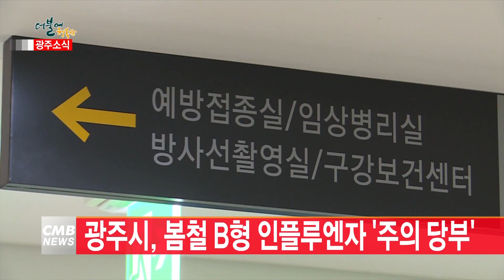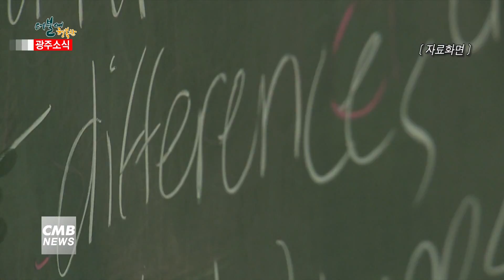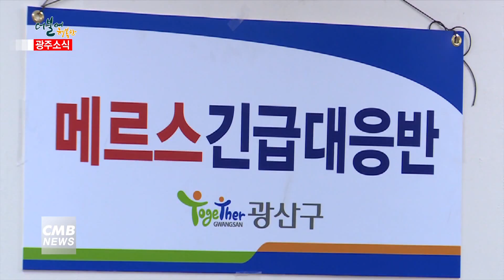[광주뉴스][시정소식] 광주시 제4회 국제전기자동차엑스포 참가